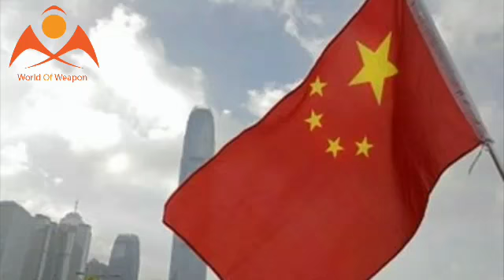Can China afford 10 aircraft carriers? 100 billion of the future-nuclear-power costs, who can afford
Can China afford 10 aircraft carriers? 100 billion of the future nuclear power costs, who can afford to play?

China arms long time to cost known, but recently, the Navy pilot Yuan Wei disposal of air danger, save one annihilates -15 news triggered a strong reaction. The official media disclosed for the first time the unit price of the -15 near 400 million - a figure that immediately raised the issue of intense attention. The cost of a carrier aircraft is as high as 400 million, which may be surprising to many, but China's -15 still belongs to "cheap and fine" if compared horizontally". The current -15 belongs to Yue Yue takeoff, and the test catapult -15 has also been exposed. Compared to the ski take-off type, the catapult take-off type -15 needs to be structurally enhanced, which adds additional manufacturing and testing costs. It can be imagined that the catapult ejection of -15 will increase by 10% in accordance with the conservative estimate, and its price may exceed 450 million, even approaching 500 million. From this point of view, China's construction aircraft carrier prices will be higher.

From the above price point of view, the current 001 "Liaoning" ship can be equipped with 24 ski jumping off type -15, then only the main combat aircraft carrier equipment costs, as high as 9 billion 600 million yuan. 6 aircraft rescue plus a squadron of 6 straight -8 anti submarine aircraft and a squadron of straight -9 helicopter and a squadron of 4 straight -8 AWACS, according to each straight -8 anti submarine aircraft is priced at 300 million yuan, each with a straight -9 rescue helicopter is priced at 100 million yuan, each with a straight -8 early warning unit price of 600 million yuan for the calculation, then, the 001 "Liaoning" ship all the supporting helicopters worth 4 billion 800 million yuan. In this way, 001, "Liaoning" ship all carrier based aircraft equipment is the total price of 14 billion 400 million yuan, and the aircraft carrier itself is said to cost 22 billion yuan, the sum is 36 billion 400 million yuan.